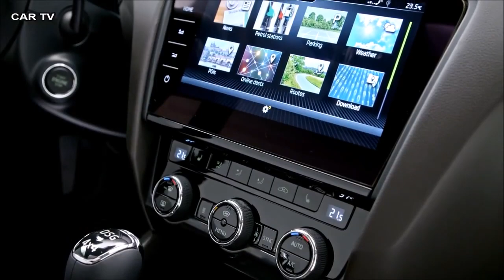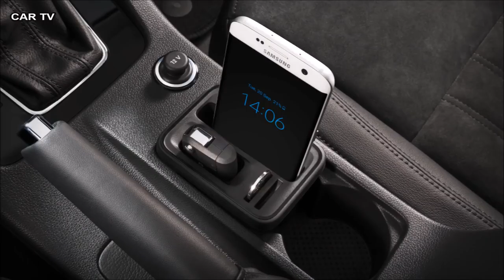► 2017 Skoda Octavia INTERIOR